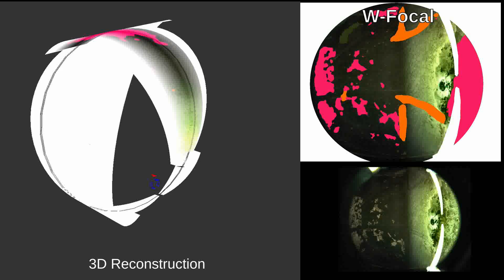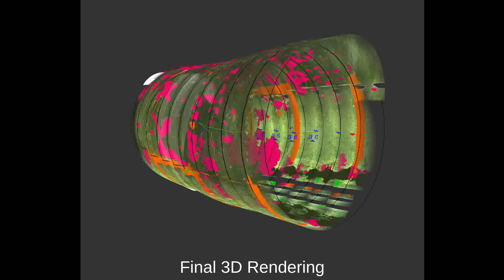Automated Tunnel Insepct using Sematic Image Segmentation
This video was recorded from Center Hill Dam, TN, USA using our MAV platform. Light source was from the onboard LED system.
Our segmentation system can run in NVIDIA TX2 in real time.
In this video, we compare the performance of different loss functions.